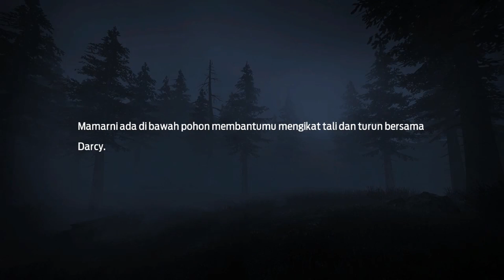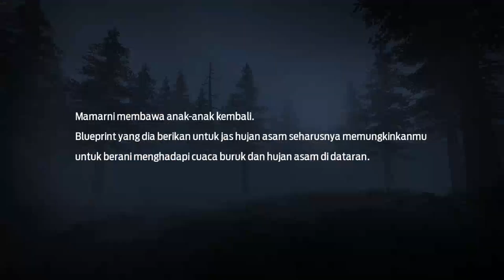Cara dapatin baju "SETELAN HUJAN ASAM" | Garena Undawn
Jadi hari ini kita bakalan ngasih tutorial buat dapatin baju putih ini yang modelnya keren habis ya kan hehehe